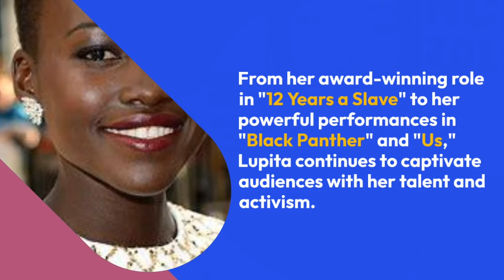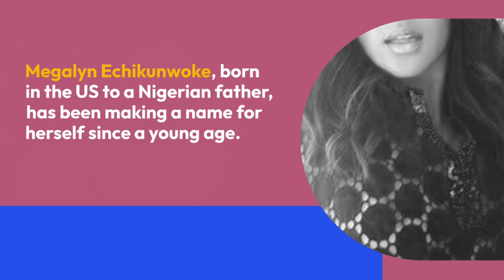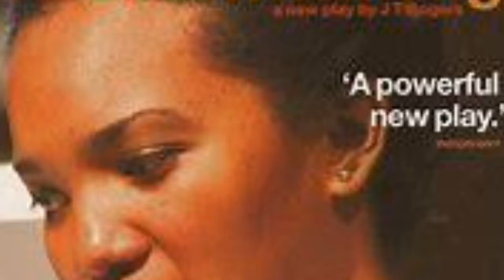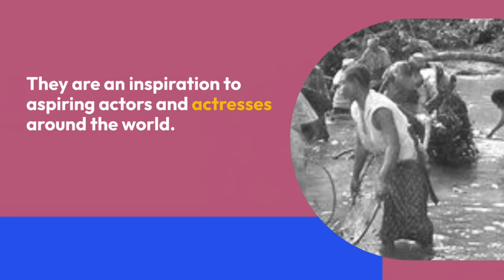Discover the incredible talent of African actresses who have conquered Hollywood must-watch ‼️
Discover the incredible talent of African actresses who have conquered Hollywood in this must-watch YouTube video. From the award-winning performances of Lupita Nyong'o to the magnetic presence of Thandie Newton, we explore the journeys of 10 remarkable actresses who have left an indelible mark on the silver screen. Through their exceptional acting skills and dedication, these women have shattered stereotypes and paved the way for greater representation of African talent in the global film industry. Join us as we celebrate their achievements and the impact they have made in Hollywood.
10 Hollywood Celebs You Won't Believe Are South African, Top 10 Most Beautiful Black Female Celebrities | Most Beautiful Black Actresses In Hollywood, list of top 50 The Best Black Actresses of All Time. hollywood actress, 16 ATTRACTIVE BLACK FEMALE CELEBRITIES, The Ten Most Successful Black Actresses in Hollywood, 25 Celebrities You Didn't Know Were African American...!, Top 50 Hottest Black Female Movie Stars 2022, Top 10 most beautiful Hollywood actresses top10 beautifful actress hollywood, Top 10 Most Beautiful Hollywood Actresses 2023. top10, Top 10 African Countries With The Most Beautiful Women 2023, shots trendingshorts africa #2023
Hallo guys,  We will upload video about everything.

Recently uploaded
New to you
History